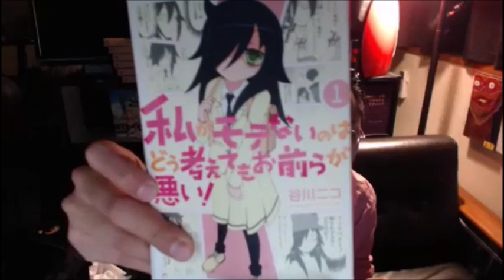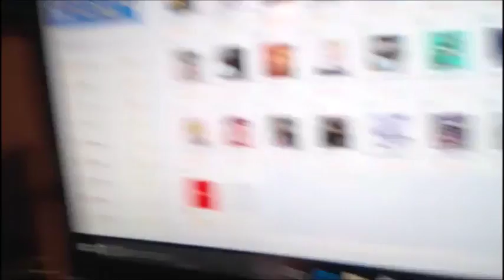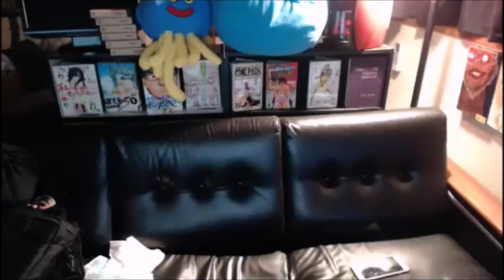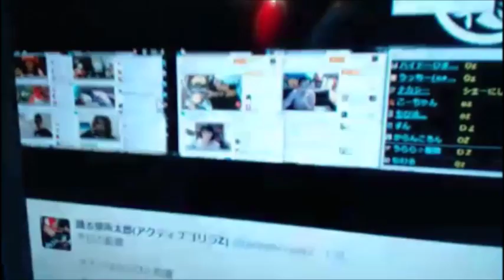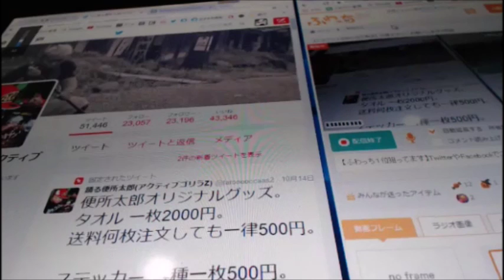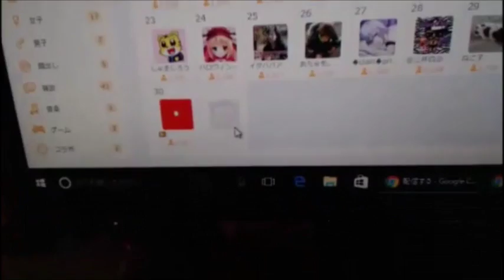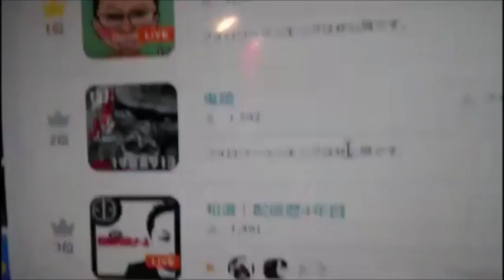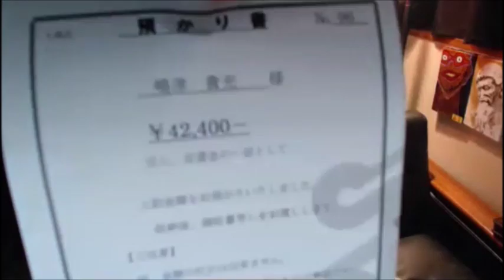【和道】コンドームマン登場 リスワン１位みんなで取る【ふわっち】10/31